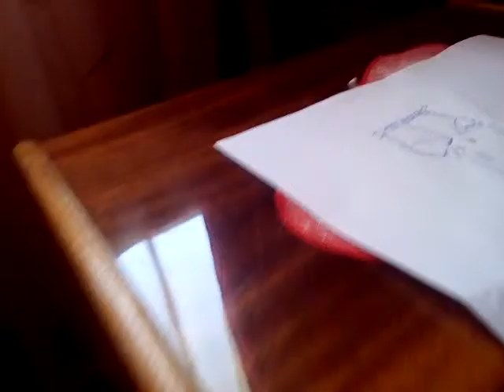Kozmoceratops rajz hogyan készül 2 rész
Bocs de itt is le állt a felvétel